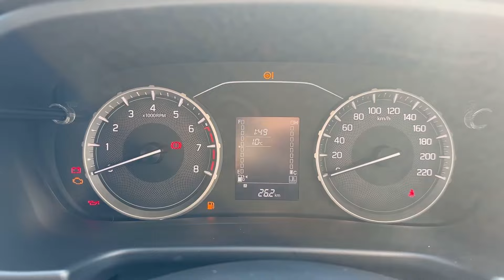MARUTI SUZUKI BREZZA 2024 Updated New Model || Brezza Vxi 2024 Silver Review